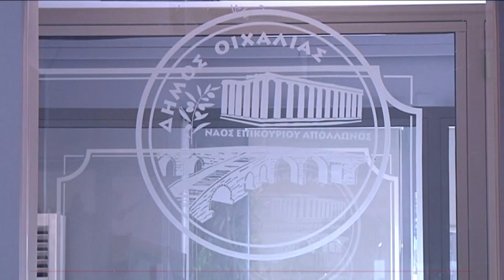Η δήμαρχος Οιχαλίας Γιώτα Γεωργακοπούλου για τα έργα και τις παρεμβάσεις στο Δήμο